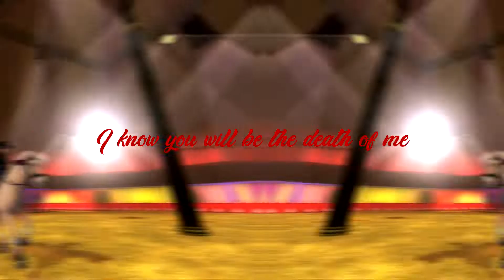PART 1 FOR ME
tak, zrobiłam za kogoś.
mam nadzieję, że uda mi się zrobić fulla do tego mepa.
i sorry jak kogoś stąd wywaliłam, ale byłam już zła. i zresztą nadal jestem. przykro mi, ale trzeba było pamiętać o tym, że trzeba oddać parta na czas. nie będę czekać w nieskończoność. moja cierpliwość ma swoje granice i te osoby, które nie oddały partów właśnie je przekroczyły.